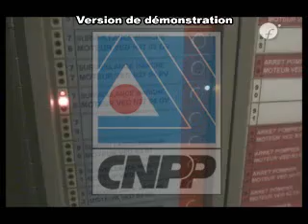Visite applicative d'un IGH Sécurité incendie dans les Immeubles de grande hauteur extrait 4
extrait n°4 : Mise en sécurité
 L'objectif de ce DVD est de présenter de manière illustrée la réglementation sécurité incendie dans les IGH et de présenter les mesures préventives inhérentes aux IGH.